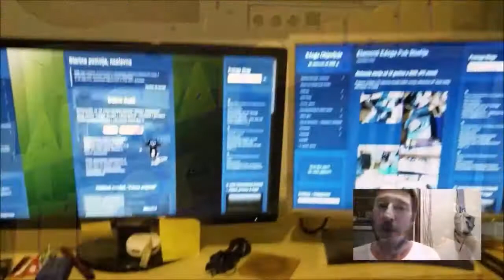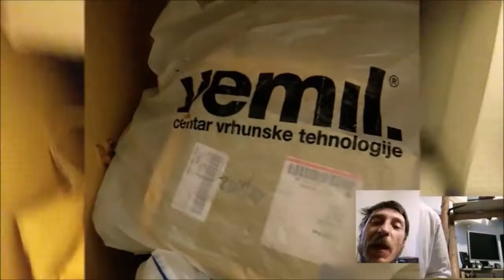[S01E02-VDMSLKE] Laboratorijski index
- Studijski Laboratorijum Kod edoga (SLKE)
 Ode možeš viditi kako ja to radin, i naučiti kako napraviti bolje.

Video Dnevnik iz Misterijoznoga Studijskoga Laboratorijuma Kod Edoga (VDMSLKE)

Epizoda 2. u 1. sezoni serijala:

"Laboratorijski indeks":
Ova epizoda donosi pretjerano pojednostavljeni pregled laboratorijske opreme i materijala u studiju. Sadržaj inventara prelazi granice dostupnog čak i na smetlištima. Jer san ih ja pokupija.

Muzika u videu:
 - Underground rave party like it’s 1990. Cyberpunk “Skinner’s Room” album-compilation of brak’s’n’loops tracks, techy,
 - SID-C64-rare_unreleased

Posted in: Dnevnici, Live Streaming & online video, Ona strana interneta, Osobno, Promo, demo, Zabava

Tagged with: Laboratorijski dnevnici, video

Written by: Mali Vir Eddy (MVEddy)

SLKE 2022. Ama baš sva prava zadržana.